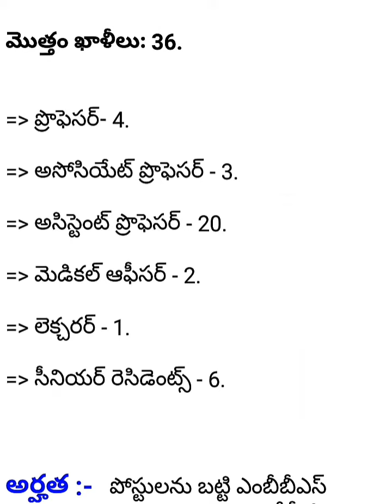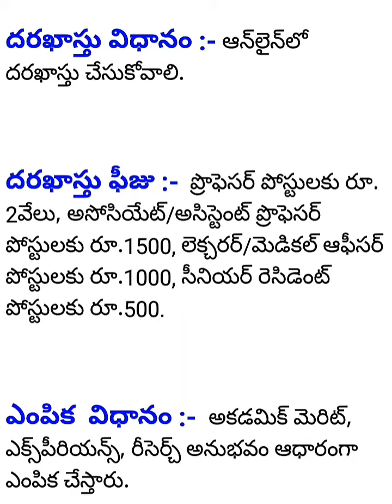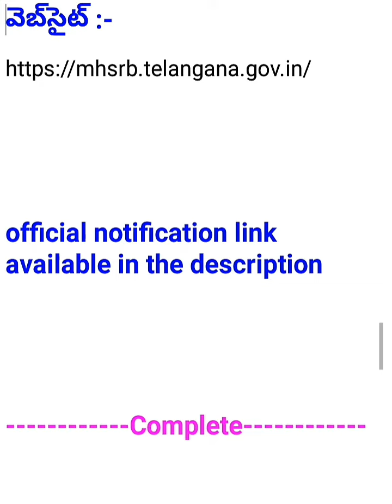తెలంగాణ వైద్య ఆరోగ్య శాఖ(MHSRB) ద్వారా 36 పోస్టులకు నోటిఫికేషన్‌ విడుదలైంది.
తెలంగాణ వైద్య ఆరోగ్య శాఖ
మెడికల్‌ అండ్‌ హెల్త్‌ సర్వీసెస్‌ రిక్రూట్‌మెంట్‌ బోర్డు(MHSRB) ద్వారా 36 పోస్టులకు నోటిఫికేషన్‌ విడుదలైంది.